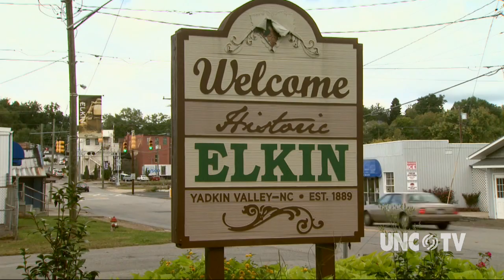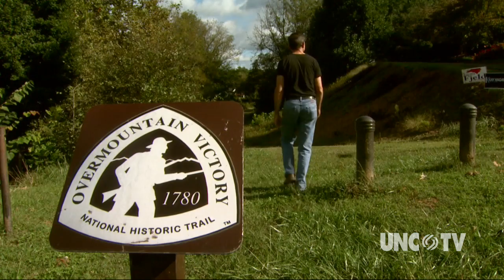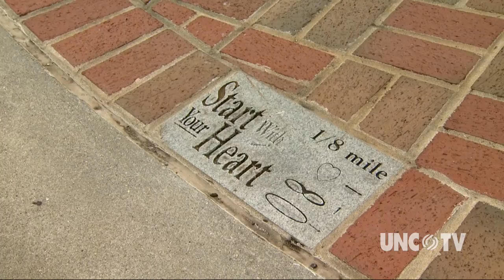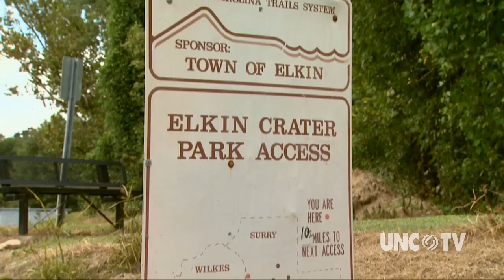Elkin Valley Trails | The Fitness Files | NC Weekend | UNC-TV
The little town of Elkin, North Carolina straddles Surry and Wilkes Counties along the Yadkin River. This northwestern North Carolina town has the three major historic trails all maintained by the Elkin Valley Trails Association. The Association is a volunteer group active in building, and maintaining these and other trails in the region.